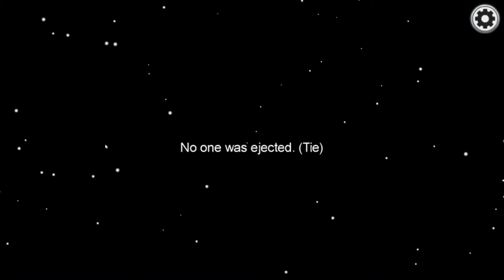Uso le HACK su AMONG US e succede qualcosa di INIMMAGINABILE!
uso le hack su among us ed incontro un altro hacker! facendo una collaborazione tra "hack" vinciamo! PAZZESCO.

guardate tutto il video fino alla fine!